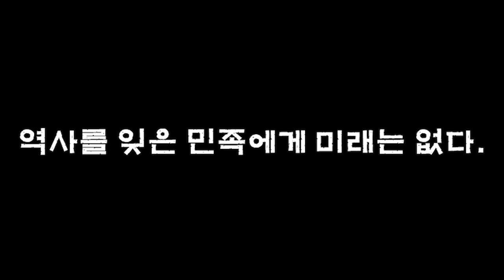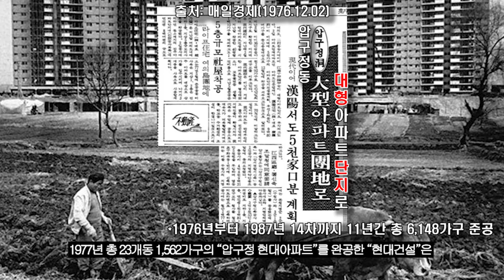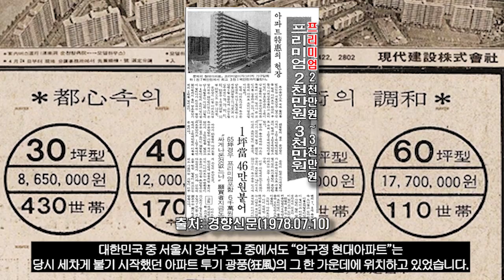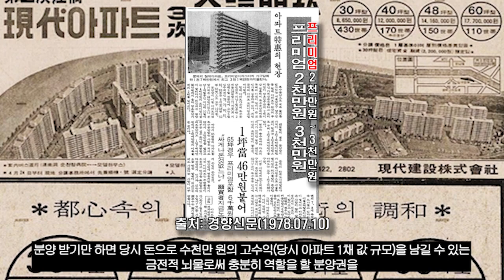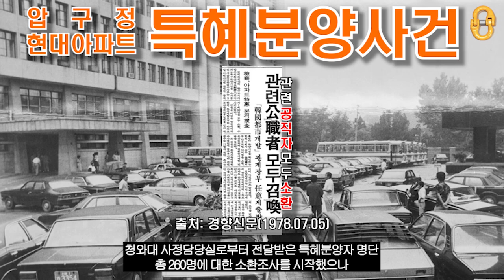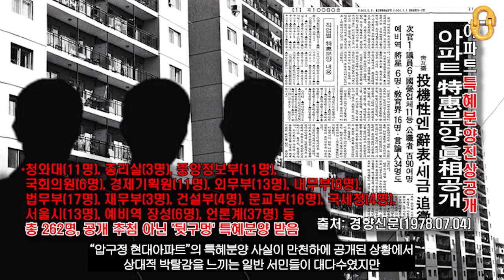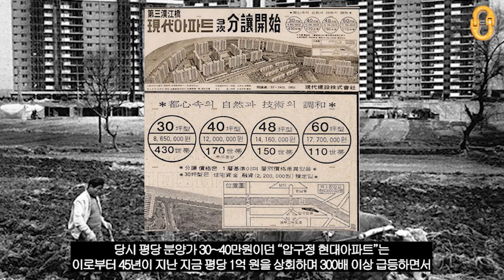압구정 현대아파트 특혜분양사건, "대한민국 부동산 강남불패의 그 시작"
"압구정 현대아파트 특혜분양사건"을 통해
박정희 정권 시절 비약적인 발전을 이뤘던 정주영의 "현대그룹"과
박정희 정권 수백명이 연루된 사상 초유의 뇌물 살포/수수사건을 통해서
지금까지 이어져오고 있는 정경유착과
대한민국 부동산 강남불패의 그 시작에 대해서
감사합니다⭐